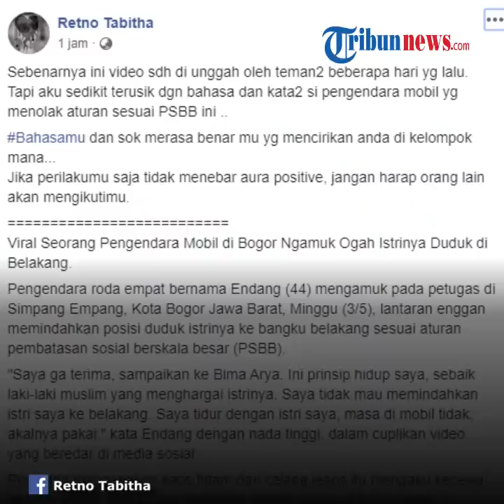Pelanggar PSBB di Bogor Mengamuk saat Ditegur, Begini Tindakan Petugas Dishub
TRIBUN-VIDEO.COM – Insiden kecil ketika pelaksanaan pembatasan sosial berskala besar (PSBB) di jalan raya terjadi di wilayah Empang, Kota Bogor, Jawa Barat, Minggu (3/5/2020).

Insiden bermula ketika seorang pria pengemudi mobil terlibat adu mulut dengan petugas gabungan.

Saat itu, petugas tengah merazia pengendara yang dianggap tak patuh ketentuan PSBB.

Dalam adu mulut tersebut, pria yang tak diketahui identitasnya itu menolak instruksi petugas gabungan agar seorang perempuan di jok depan mobilnya, pindah ke jok belakang.

Pria itu mengaku, penumpang perempuan yang duduk bersanding dengannya di jok depan mobil ialah istrinya.

"Saya tidak mau memindahkan istri saya,” kata pria itu.

 “Saya di rumah tidur berdua tidak apa-apa, masa di mobil harus di belakang?" ucap dia.

Pria itu bahkan meminta petugas gabungan agar menyampaikan penolakannya kepada Wali Kota Bogor, Bima Arya Sugiarto.

Sementara itu, petugas gabungan akhirnya menyuruh pria itu putar arah karena dianggap tak menaati peraturan bahwa penumpang tak boleh bersanding dengan sopir di area depan mobil.

"Dikasih imbauan sudah, diberikan sanksi teguran tertulis sudah, malah makin melonjak.

Ya, kami minta (dia) untuk pulang saja," ungkap Kabid Lalu Lintas Dinas Perhubungan (Dishub) Kota Bogor Dody Wahyudin, Minggu.

Artikel ini telah tayang di Kompas.com dengan judul "Pelanggar PSBB Bogor Mengamuk ke Petugas: Membandingkan Aturan dan Logika Pengemudi",